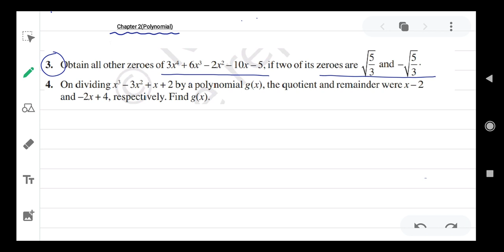Q3. Obtain all other zeroes of 3x^4 + 6x^3 - 2x^2 -10x -5 if two of its zeroes are √5/3 and -√5/3.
Chapter-2 (Polynomial) Q3. Obtain all other zeroes of 3x^4 + 6x^3 - 2x^2 -10x -5  if two of its zeroes are √5/3 and -√5/3.